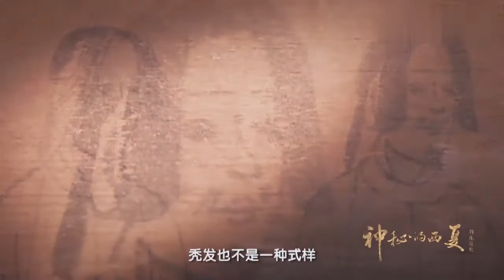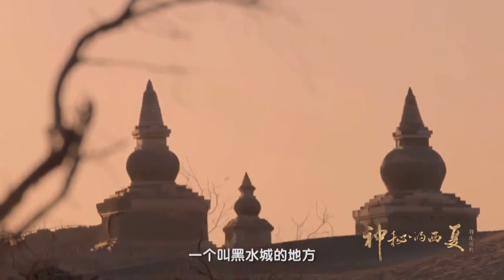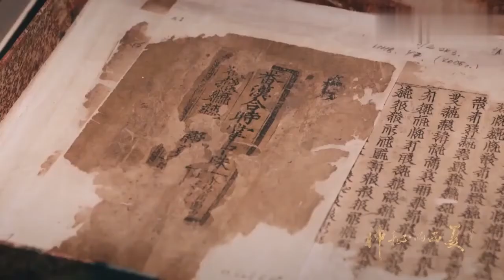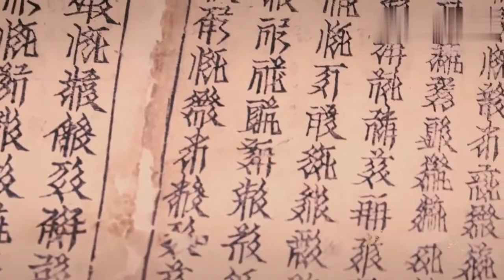李元昊下令，西夏全国秃发，三日内未完成，格杀勿论